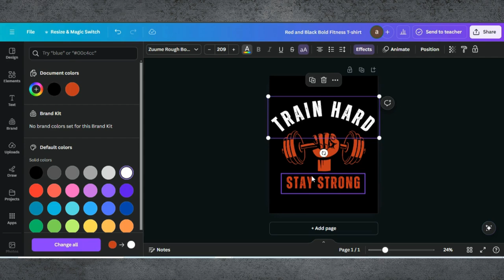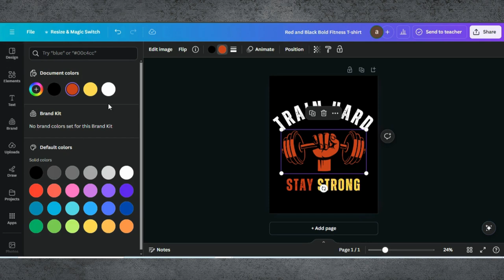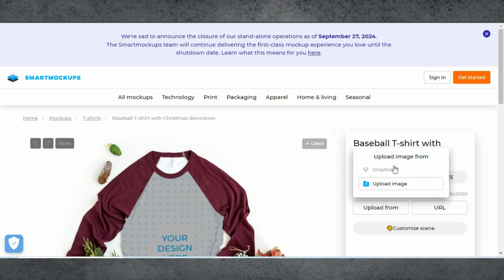Canva T-Shirt Design Tutorial | Easy Text Effects Tutorial In Canva | T-Shirt Design Easy Tricks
🎨 Canva T-Shirt Design Tutorial | Step-by-Step Guide to Creating Custom T-Shirts

Welcome to our comprehensive Canva T-Shirt Design Tutorial! In this video, we'll walk you through the entire process of creating eye-catching custom t-shirts using Canva. Whether you're a beginner or an experienced designer, you'll find valuable tips and techniques to elevate your t-shirt designs.

0:00 Introduction
0:01 Demo Of End Results
0:03 Starting a Project in Canva
0:09 Selecting T-Shirt Design
0:31 Editing Tips & Tricks
1:56 Using Smart Mockups
2:30 Finalising Design & Downloading